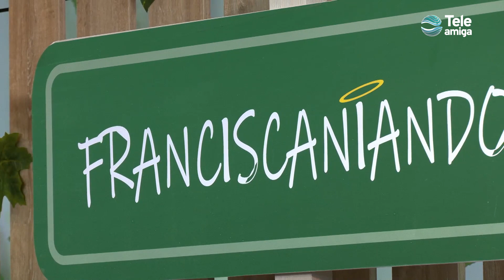EL NOVIAZGO "Temporada 2" en Franciscaneando - Teleamiga